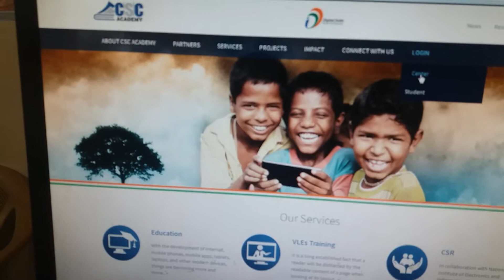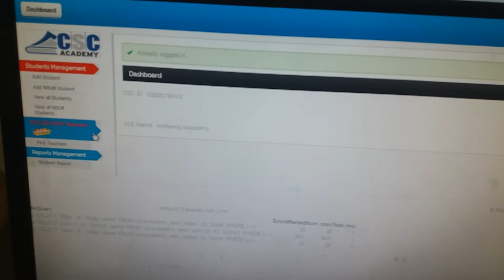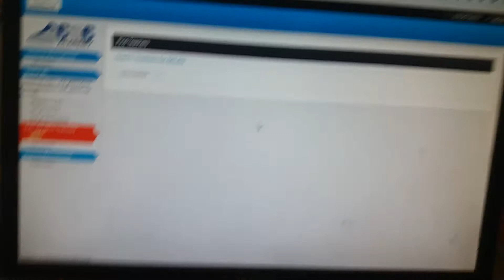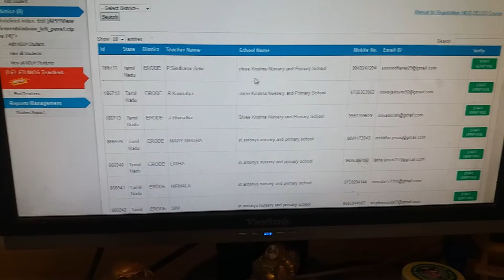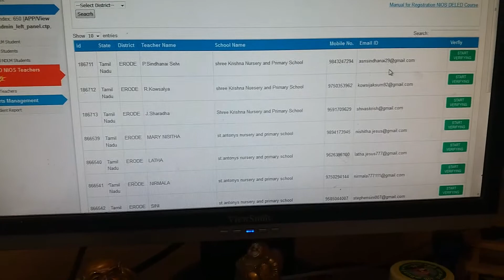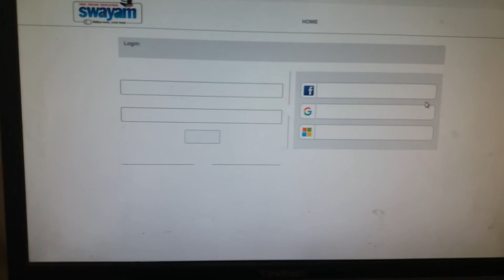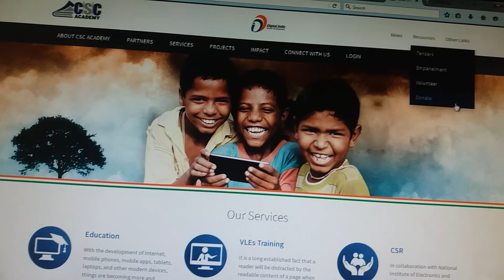Apna csc nios swayam I'd creation and verification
D.El.Ed teachers verification and helping I'd creation in swayam.gov.in portal